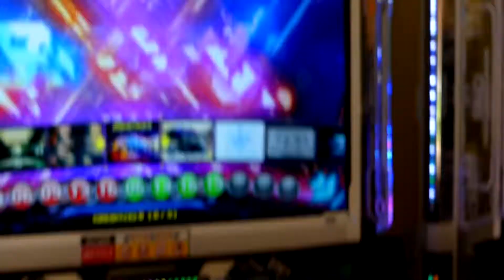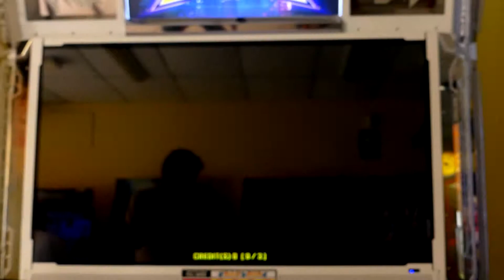60FPS [Pump It Up XX] Energetic - Wanna One (S16)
x3.5